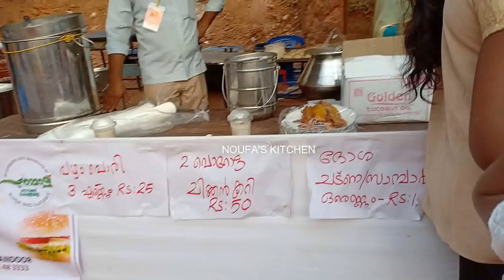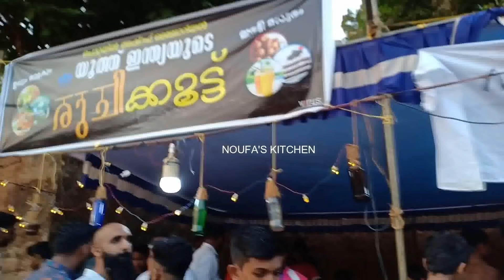ചെറുകോട്- പോരൂര്‍ GHSS സ്കൂളിലെ ഭക്ഷ്യമേള|| PORUR GHSS SCHOOL FOOD FEST